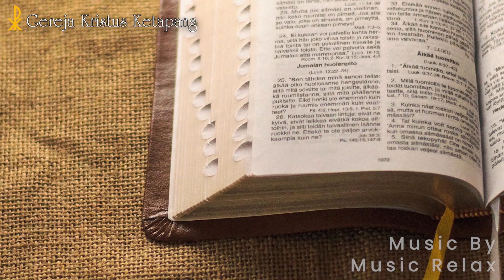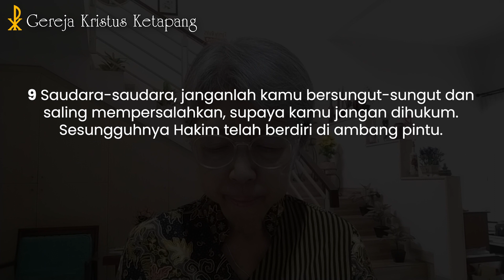Renungan 18 Oktober 2022 - Yakobus 5 : 7 - 11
GKK Menyapa -  18 Oktober 2022

Bacaan Alkitab : Markus 10 : 46 - 52
Pembicara : Pdt. Em. Puspa Noviana